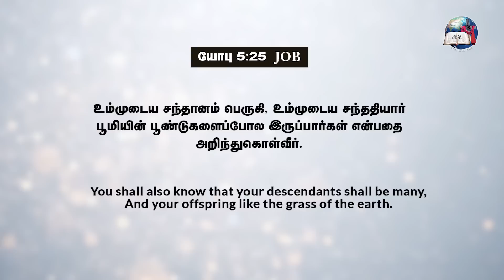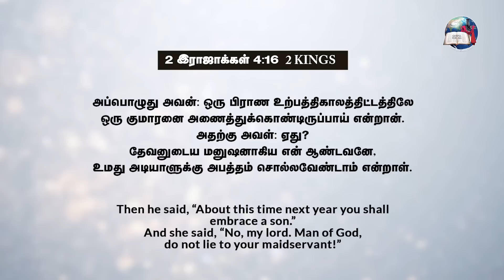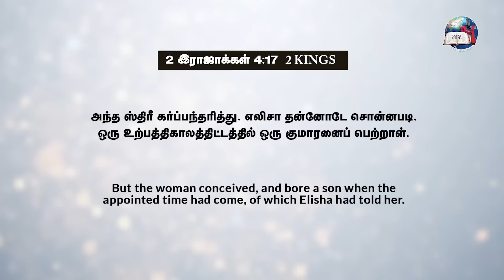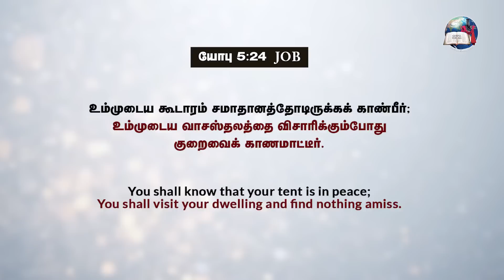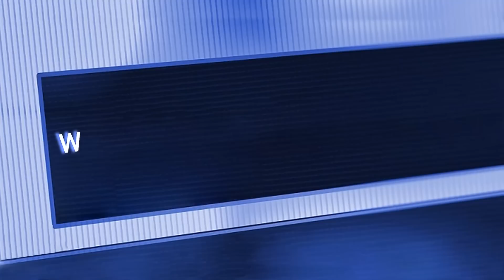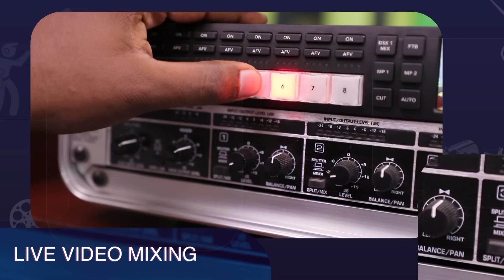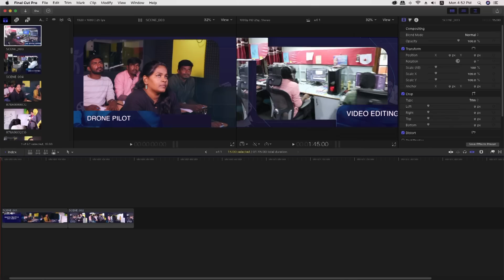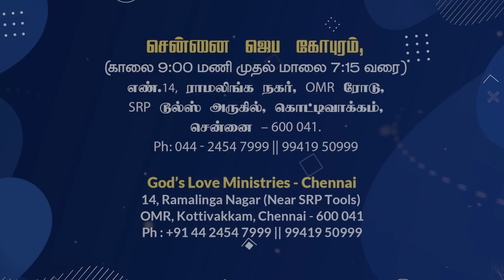சமாதானத்தை காண்பீர்கள் | You Will Find Peace | Evg. T. Stephen